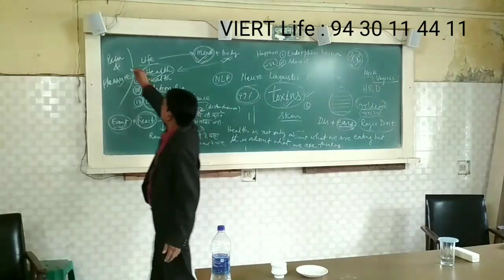Whatever you do, do with pleasure not to avoid pain. Enjoy your work.. VIERT Mind Power Training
Whatever you do, do motivated by pleasure not by pain. Enjoy your work.. VIERT Mind Power Training

VIERT for Better World, VIERTforBetterWorld, VIERT Life, VIERTLife. NLP Wellness Training, NLPWellnessTraining.

 "VIERT for Better World" is an ISO Certified organization that provides Training Services, Seminars and Workshops for Mind Programming, Life Management, NLP (Neuro Linguistic Programming), Human Development, Positive Parenting and Value Based Education.

Our Mission:
 To Educate, Inspire, Motivate and Empower people to achieve their Goals..

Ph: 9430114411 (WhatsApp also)